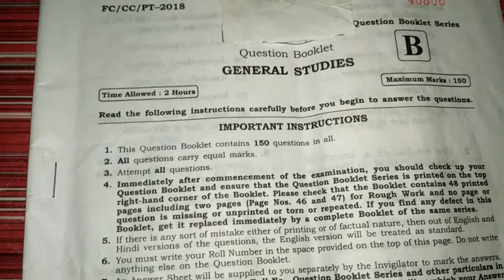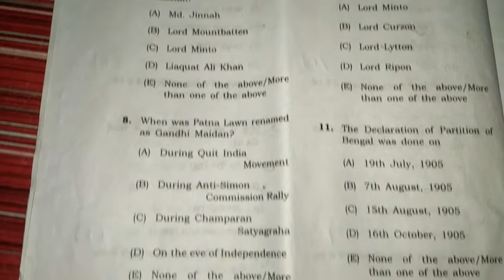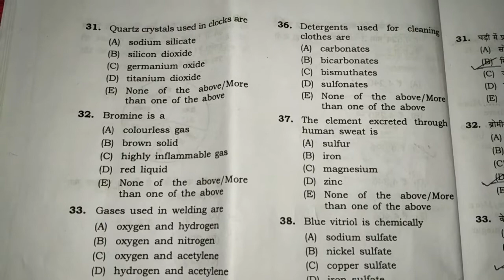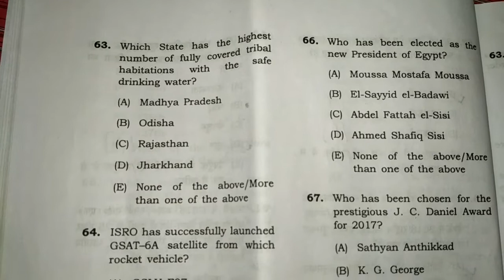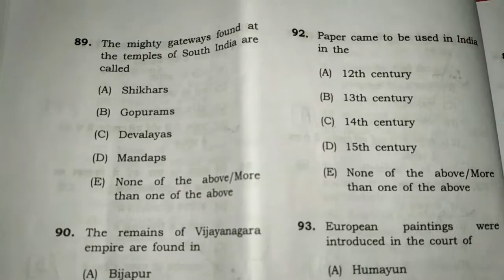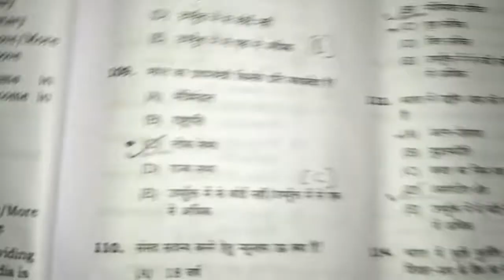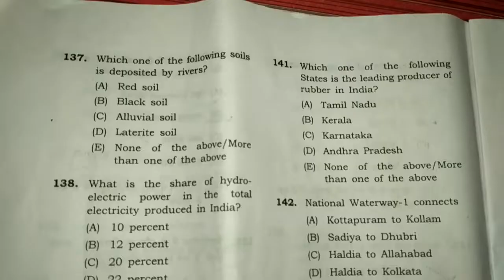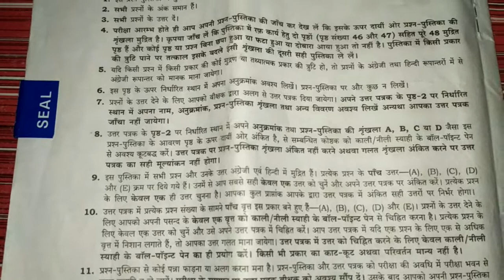63rd BPSC PT Examination - 2018 Question paper with Answers Explaination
63rd BPSC PT Examination - 2018 Question paper with Answers Explaination

Question paper of 63rd BPSC PT Examination 2018..

Answer sheet of 63rd BPSC PT Examination..